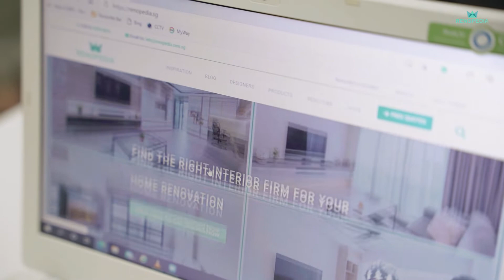Meeting Him For The First Time | A Love(?) Story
Love is patient, and love is kind. Finding 'The One' is never an easy challenge, but nothing is as challenging as the relationship of this 'couple' shown in this video.

and get free interior design plans from various interior designers and save your trouble from visiting dozen of interior firms.